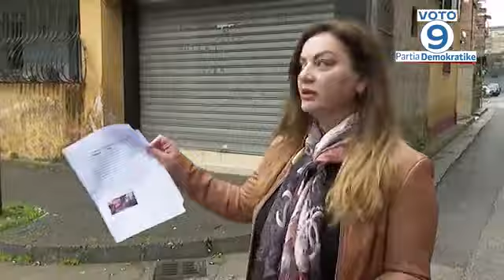Albana Vokshi padit në KQZ Manastirliun: Ja faktet me foto e video që ministrja shkel Kodin Zgjedhor